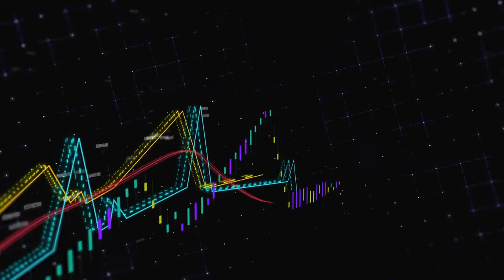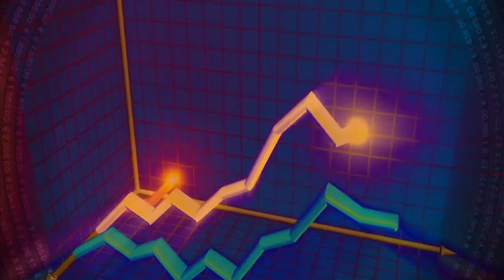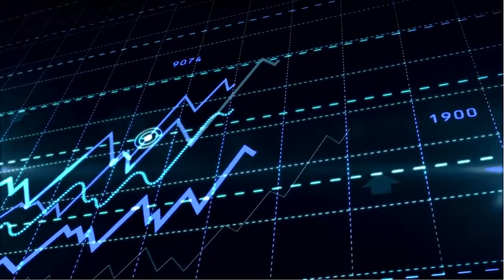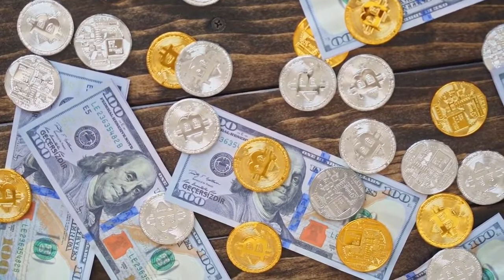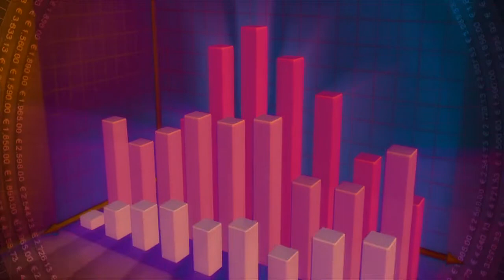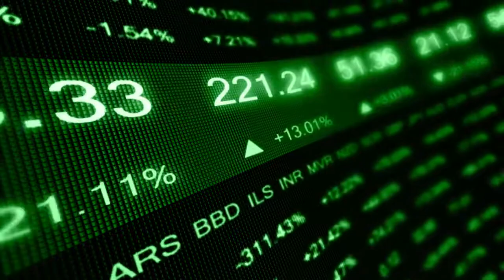👉🏼 Celsius Network’s bungling showed why centralization can’t protect privacy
Celsius’ bankruptcy proceedings resulted in 14,000 pages of customer data leaking to the public. The incident displayed the pitfalls of centralized finance.